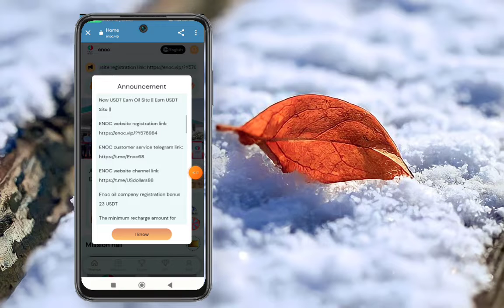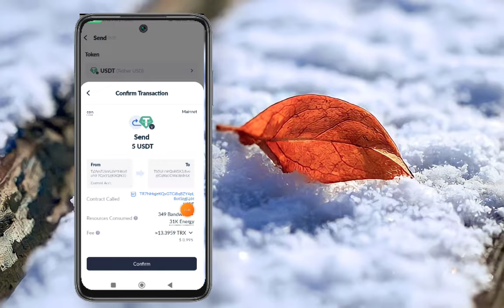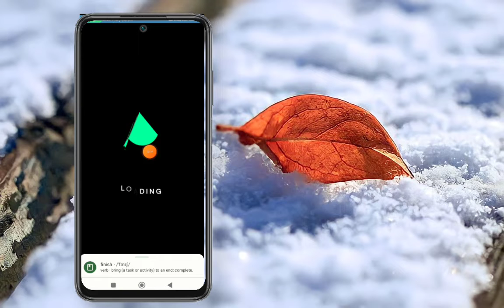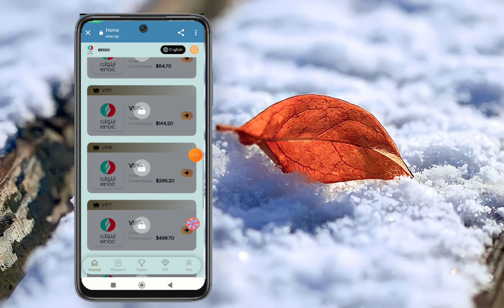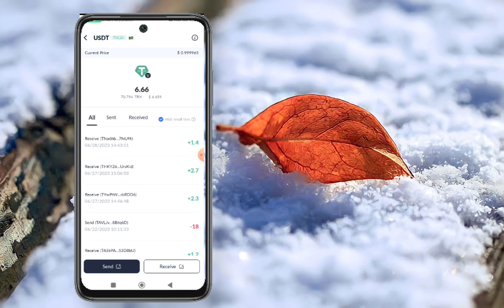welcome|| New USDT Invest Oil Site|| New USDT Earn Oil Site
Enoc oil company registration bonus 23 USDT

The minimum recharge amount for VIP1 users to upgrade is 7 USDT

The withdrawal fee on the platform is 0, and you can withdraw at any time within 24 hours!

Return on Deposit:

Recharge 7 USDT to become VIP-1 and earn 1.4 USDT every day!
Recharge 57 USDT to become VIP-2 and earn 11.4 USDT every day!
Recharge 187 USDT to become VIP-3 and earn 37.4 USDT every day!
Recharge 647 USDT to become VIP-4 and earn 129.4 USDT every day!
Recharge 1297 USDT to become VIP-5 and earn 288.4 USDT every day!
Recharge 2367 USDT to become VIP-6 and earn 592.4 USDT every day!
Recharge 3987 USDT to become VIP-7 and earn 997.4 USDT every day!
Recharge 5897 USDT to become VIP-8 and earn 1973.4 USDT every day!
Recharge 9997 USDT to become VIP-9 and earn 3340.4 USDT every day!
Recharge 25477 USDT to become VIP-10 and earn 12738.4 USDT every day!

For example: Team A charges 1,000 USDT  gets a 9% deposit, 90 USDT!
For example: Team B charges 1,000 USDT, gets a 4% deposit, 40 USDT!
For example: Team C charges 1,000 USDT  gets a 2% deposit��20 USDT!
Note The more recharge, the more rewards

For example: recharge 500 USDT within 24 hours, reward 17 USDT
For example: recharge 1000 USDT within 24 hours, reward 37 USDT
For example: recharge 3000 USDT within 24 hours, reward 67 USDT
For example: recharge 5000 USDT within 24 hours, reward 187 USDT
For example: deposit 10000 USDT within 24 hours, reward 307 USDT
For example: deposit 30000 USDT within 24 hours, reward 907 USDT
For example: recharge 80000 USDT within 24 hours, reward 1507 USDT

usdt
usdt mining site
free usdt
grab
grab fort